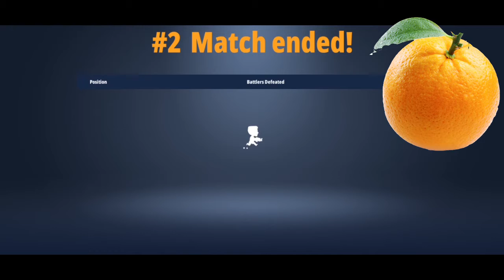Battlelands Battle Royale #5 Moynoe Builders